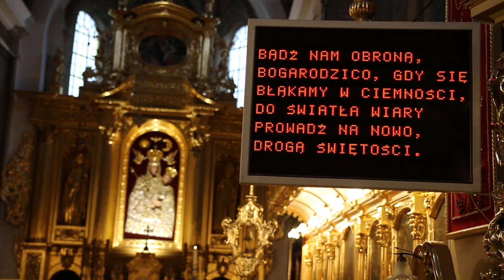Błogosławiona jesteś Maryjo - pierwszy dzień Nowenny do Bożego Narodzenia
Każdego dnia Nowenny proponujemy zaśpiewanie jednej pieśni adwentowej by dzięki bogatym treściom i pięknym melodiom, które im towarzyszą wkraczać głębiej w istotę adwentowego oczekiwania.